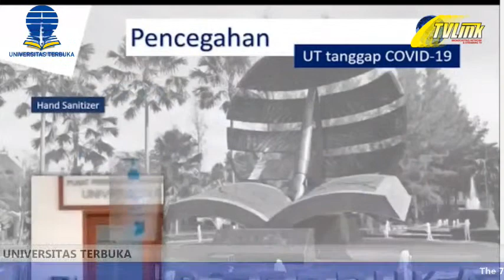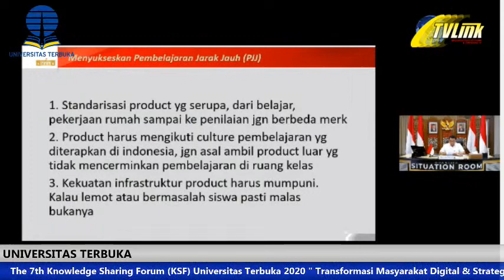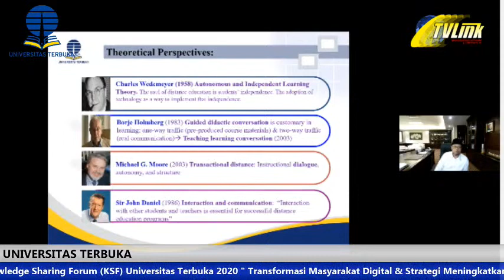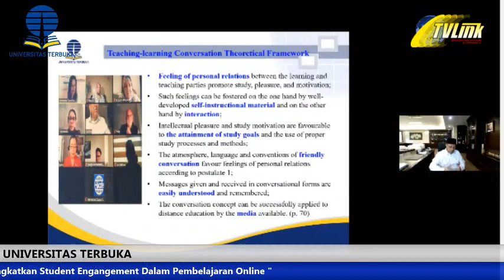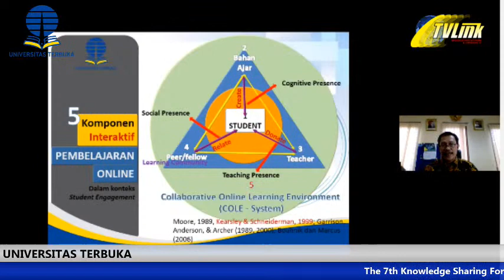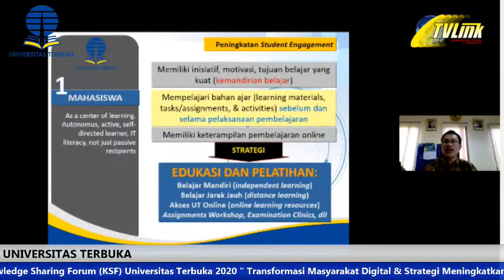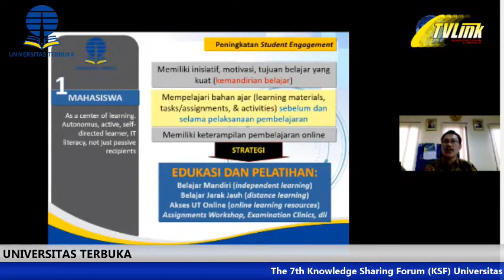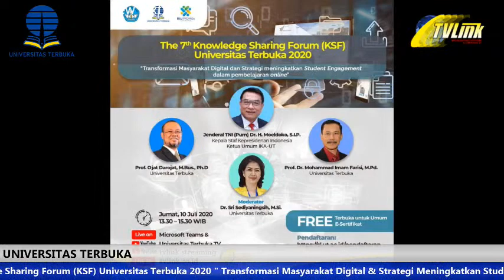The 7th Knowledge Sharing Forum Universitas Terbuka 2020 Bersama Jend TNI (p) Moeldoko & Rektor UT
The 7th Knowledge Sharing Forum (KSF) Universitas Terbuka 2020 " Transformasi Masyarakat Digital & Strategi Meningkatkan Student Engangement Dalam Pembelajaran Online "